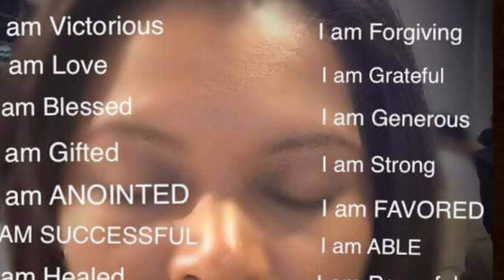Surprising Our God Daughter With A Car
Surprising our God daughter with a car, the Lord put it on my husband heart to bless our God daughter with a car, she has been having a hard time with her car and it finally died on her and she did have any transportation, but the Lord always made a way for her because she is truly faithful to him.

CHANGING THE FUTURE OUTCOME (CTFO) Become an Associate For FREE! NO Gimmicks, NO Gotchas, NO Credit Card Required, Potential Spillover. Start Making Money From Home.

Not Interested in starting a business, go ahead and purchase CBD Products

Essential Oil Diffuser 3D Ultrasonic Humidifier

Kamisafe Phone Tripod

Corn Peeler

Amagoing Misting System

YouTube Creator Journal

Women's House Slippers